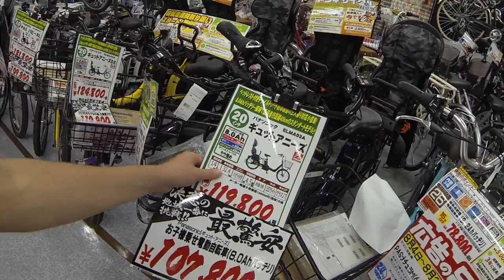Япония Супермаркет Дон кихот Продают всё и дёшего MEGA Don Quijote Japan часть 1